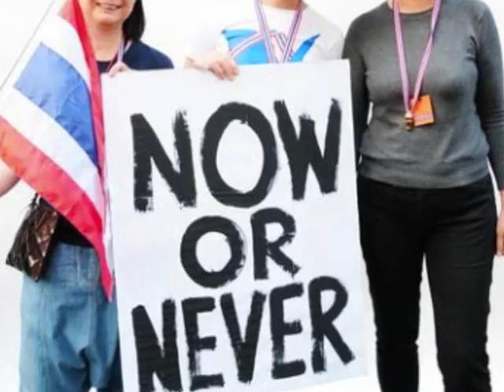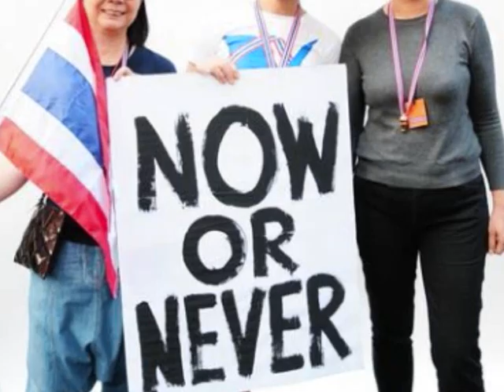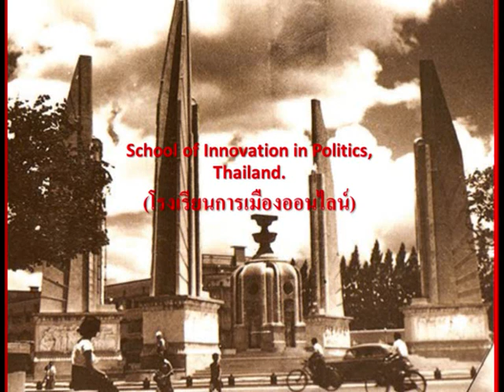ป้าคือใคร ทำไม ดัง ทะลุโซเชียล แค่ข้ามวัน ที่แท้ตัวแม่ พรรคลุงกำนัน!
เจ้าของวลีเด็ด ‘ชนะก็รัฐประหารอีก’ ใครคือ ‘เบญญา นันทขว้าง’ ส.ส.พรรคลุงกำนัน?

ชนะ ก็รัฐประหารอีก? ใครคือ ‘เบญญา นันทขว้าง’ กปปส.ตัวแม่ สู่ ส.ส.พรรคลุงกำนัน
จากกรณีที่ น.ส.เบญญา นันทขว้าง ลูกสาว สุวรรณี สุคนธา หรือ สุวรรณี สุคนธ์เที่ยง นักเขียนชื่อดัง ผู้สมัคร ส.ส.บัญชีรายชื่อ พรรครวมพลังประชาชาติไทย (รปช.)  โพสต์เฟซบุ๊กแสดงความคิดเห็นเกี่ยวกับการเลือกตั้งที่จะมีขึ้นในวันที่ 24 มี.ค.ที่จะถึงนี้ โดยระบุว่าหากการเลือกตั้งครั้งนี้ ฝ่ายที่ชูนโยบายประชาธิปไตย เป็นฝ่ายชนะ จะมีการทำปฏิวัติ จากทหารอีกครั้ง ความว่า

คิดหรือว่า จับปากกาแล้วจะฆ่าเผด็จการได้ ฝันไปเหอะ เล่นหมากรุกเป็นไหม ดูเกมสิ เขาวางหมากไว้หมดแล้ว

ส่วนตัวคิดว่า ถ้าฝ่าย ปชต. กงเต๊กชนะเลือกตั้ง ที่สุดก็จะปฏิวัติอีกรอบ เอาไหมล่ะ

ทั้งนี้ มีคนแสดงความคิดเห็นมากมาย ว่าการโพสต์ในลักษณะแบบนี้ ของ น.ส.เบญญา นันทขว้าง นั้นมีความเหมาะสม หลายคนตั้งข้อสังเกตุว่า การโพสต์ในลักษณะแบบนี้ เข้าข่ายผิดกฎหมายใดใดหรือไม่?

เบญญา นันทขว้าง เขาว่าคือ กปปส.ตัวแม่?
“เบญญา นันทขว้าง” ชื่อเล่นว่า “หนู” เกิดเมื่อวันที่ 25 กรกฎาคม 2507 กรุงเทพฯ เป็นบุตรของ “ทวี นันทขว้าง” และ “สุวรรณี สุคนธ์เที่ยง” นักเขียนชื่อดัง มีพี่น้องร่วมกัน คือ น.ส. เมนาท นันทขว้าง นายวงศ์เมือง นันทขว้าง (หรือน้ำพุ ซึ่งเสียชีวิตไปแล้ว) น.ส.เลื่อมประภัสสร นันทขว้าง (เสียชีวิต)

จบการศึกษา ระดับมัธยมศึกษาภาคภาษาอังกฤษ Ekamai International School 2524 และปริญญาตรี วารสารศาสตร์บัณฑิต สาขาโฆษณาและประชาสัมพันธ์ มหาวิทยาลัยธรรมศาสตร์ 2528

โดยเคยทำโครงการต่างๆมาแล้ว เช่น
เมื่อปี 2554 โครงการข้าวและกับพร้อมรับประทาน ราคาถุงละ 19 บาท เพื่อช่วยเหลือผู้ประสบภัยน้ำท่วม และกรมทหารปืนใหญ่ที่ 1 รักษาพระองค์

เมื่อปี 2556 ช่วงการชุมนุม shutdown bangkok ของกลุ่ม กปปส. ซึ่งมีนายสุเทพ เป็นแกนนำ นางเบญญา ได้ก่อตั้งกลุ่ม Art Lane ร่วมกับ อ.อำมฤทธิ์ ชูสุวรรณ น.ส. เมนาท นันทขว้าง จัดตั้งเวทีประชาชน เพื่อร่วมระดมทุนให้กับ กกปส. และเวทีคู่ขนาน

2557-ปัจจุบัน ก่อตั้งโครงการ “ข้าวอิ่ม”ร่วมกับ นายกรณ์ จาติกวณิช เพื่อยกระดับความเป็นอยู่ให้กับกลุ่มชาวบ้านหนองหิน ตำบลโคกก่อ จังหวัดมหาสารคาม โดยปรับเปลี่ยนนาเคมีให้เป็นเกษตรอินทรีย์ เสริมลักษณะสินค้าให้มีจุดขายพิเศษ พัฒนาบรรจุภัณฑ์ทำจากผ้าขาวม้าเพื่อเพิ่มรายได้ และวางระบบขนส่งตลอดจนจัดหาช่องทางขายส่งและขายปลีก

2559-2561 บริหารจัดการเทศกาล สมุยเฟสติวัล ครั้งที่1-3 เพื่อระดมทุนให้กับวิทยาลัยอาชีวศึกษาภาวนาโพธิคุณ ของนายสุเทพ เทืิอกสุบรรณ และกลุ่ม กปปส.

2559 จัดArt Lane Pop Up ขายสินค้าเพื่อระดมทุนช่วยเหลือผู้ประสบภัยน้ำท่วมจังหวัดสุราษฎร์ธานีผ่าน นายธานี เทือกสุบรรณ น้องชายของนายสุเทพ เทือกสุบรรณ

2560 จัดทำเสื้อ Cry for Black Leopard ระดมทุนเพื่อมอบให้กองทุนสวัสดิการผู้พิทักษ์ป่าผืนตะวันตก ผ่านมูลนิธิ สืบ นาคะเสถียร

2561 เป็นผู้ร่วมแสดงในคลิป “ผีดิบการเมือง วงจรอุบาทว์ กำจัดให้สิ้นซากได้ด้วยมือพวกเรา” ของพรรครวมพลังประชาชาติ ซึ่งเผยแพร่ในวันที่ 23 ส.ค. 2561

โดยปัจจุบัน เป็น ผู้สมัคร ส.ส.ระบบบัญชีรายชื่อ พรรครวมพลังประชาชาติไทย ลำดับที่ 12

ทั้งนี้ จากการสืบค้นผ่านเว็บไซต์ elect.in.th ซึ่งเป็นเว็บไซต์ที่รวบรวมข้อมูลผู้สมัครจากพรรคการเมืองทั้งหมด ก็พบว่า น.ส.เบญญา มีประวัติเกี่ยวข้องกับธุรกิจ นับสิบแห่ง รวมกว่า  16.5ล้านบาท ประกอบด้วย

เดนิม เมนเดอร์
ประเภทนิติบุคคล : ห้างหุ้นส่วนจำกัด
วัตถุประสงค์ : ร้านขายปลีกเสื้อผ้า

ซากา แอนด์ เดอะ ชูส์เมคเกอร์
วัตถุประสงค์ : การผลิตรองเท้าหนัง

บลูส์ บาร์ กรุ๊ป จำกัด
ประเภทนิติบุคคล : บริษัทจำกัด
วัตถุประสงค์ : การบริการด้านอาหารในภัตตาคาร/ร้านอาหาร

ไวท์ คาเฟ่

ดวงตา จำกัด
วัตถุประสงค์ : การพิมพ์อื่น ๆ ซึ่งมิได้จัดประเภทไว้ในที่อื่น

วงศ์เมือง

ไวท์ คิทเช่น จำกัด

บลูส์ บาร์
วัตถุประสงค์ : การขายส่งผลิตภัณฑ์อาหารอื่นๆซึ่งมิได้จัดประเภทไว้ในที่อื่น

แพลนเนต สตูดิโอ จำกัด
วัตถุประสงค์ : กิจกรรมการบันทึกเสียงลงบนสื่อ

อัลฟ่า เซ็นทอรี่ เรคคอร์ดส จำกัด
วัตถุประสงค์ : กิจกรรมของบริษัทโฆษณา